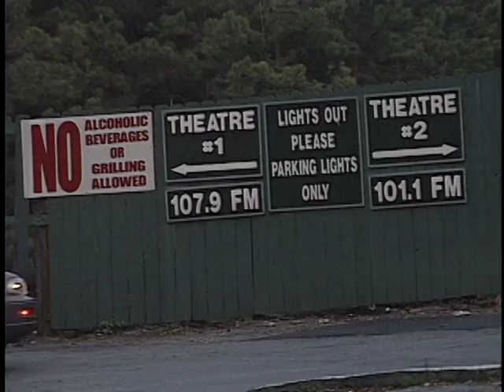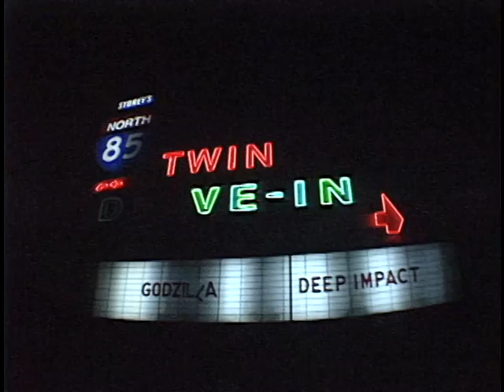85 North Drive-In Theater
A late 90s story about the Regal 85 North Drive-In in Chamblee GA, which subsequently closed and became a 24 screen indoor theater. Produced by Rodney Hall, Andi Larner and Doug Richards WAGA-TV